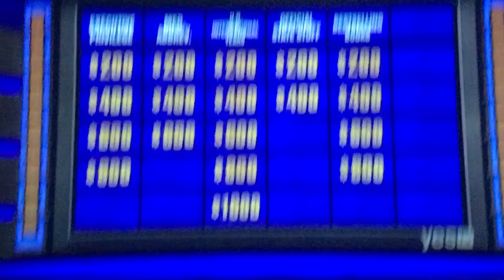Jeopardy, TOC 2019 Day 8 - 1st Daily Double found...not at the start this time 😜 (11/13/19)